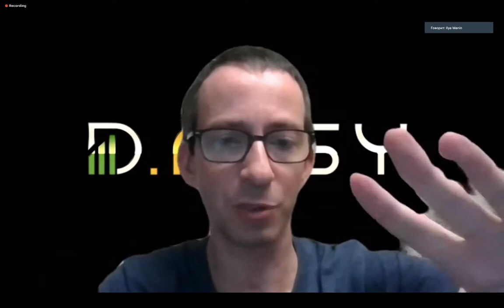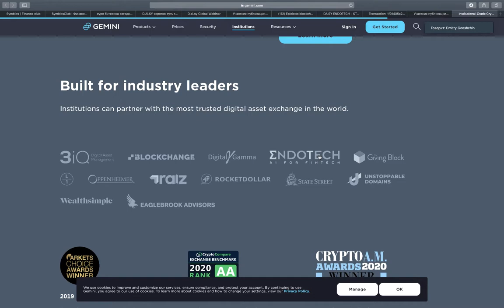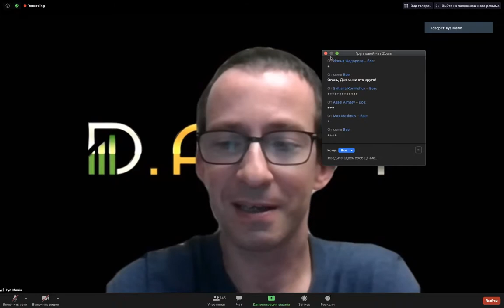EndoTech DAISY какие будут проценты Дмитрий Гущин операционный директор EndoTech